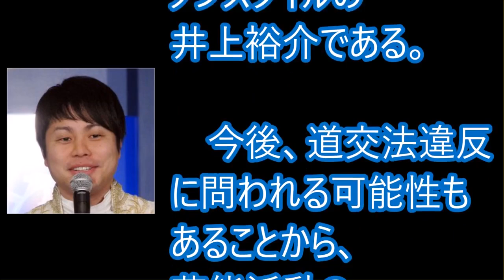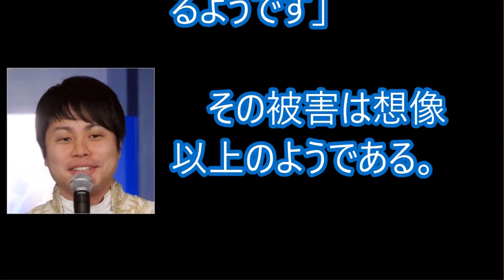ノンスタイル井上「当て逃げ事件」がテレビ各局に与えた「被害総額」が凄い！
【関連動画】

トレエン斎藤＆ノンスタ井上、ラップで“ディスり”合い　トレンディスタイル「YA・BA・I・DE・A・I」WEBムービー　Tsukasa Saito　Yusuke Inoue

ノンスタイル井上逮捕
ノンスタイル井上 斎藤さん
ノンスタイル井上こける
ノンスタイル井上 歌
ノンスタイル井上 ドッキリ
ノンスタイル井上 バスケ
ノンスタイル井上 心臓
ノンスタイル井上 犬
ノンスタイル井上 後輩
ノンスタイル井上 逮捕
ノンスタイル井上 先天性
ノンスタイル井上 ダウンタウン
ノンスタイル井上 あっちゃん
ノンスタイル井上 足短い
ノンスタイル井上 犬 動画
ノンスタイル井上 イベント
ノンスタイル井上 イケメン
ノンスタイル井上 椅子取りゲーム
ノンスタイル井上 歌うま
ノンスタイル井上 奢る
ノンスタイル井上 おごり
ノンスタイル井上 おごる
ノンスタイル井上 男前
ノンスタイル井上 オリラジ
ノンスタイル井上 弟
ノンスタイル井上 肝臓
ノンスタイル井上 川上麻衣子
ノンスタイル井上 歌手
ノンスタイル井上 家
ノンスタイル井上 肝臓がん
ノンスタイル井上 カラ松
ノンスタイル井上 カレンダー
ノンスタイル井上 カレー
ノンスタイル井上 キス
ノンスタイル井上 キモい
ノンスタイル井上 告白
ノンスタイル井上 こける
ノンスタイル井上 粉雪
ノンスタイル井上 コラボ
ノンスタイル井上 心疾患
ノンスタイル井上 交通事故
ノンスタイル井上 斎藤
ノンスタイル井上 手術
ノンスタイル井上 主治医
ノンスタイル井上 主治医が見つかる
ノンスタイル井上 身長
ノンスタイル井上 水曜日のダウンタウン
ノンスタイル井上 整形
ノンスタイル井上 性格
ノンスタイル井上 短足
ノンスタイル井上 トレンディエンジェル斎藤
ノンスタイル井上 中田
ノンスタイル井上 中田敦彦
ノンスタイル井上 ナルシスト
ノンスタイル井上 人間ドック
ノンスタイル井上 西川貴教
ノンスタイル井上 ネタ
ノンスタイル井上 no
ノンスタイル井上 歯
ノンスタイル井上 フランプール
ノンスタイル井上 ファン
ノンスタイル井上 本棚
ノンスタイル井上 マンション
ノンスタイル井上 名言
ノンスタイル井上 ものまね
ノンスタイル井上 元カノ
ノンスタイル井上 モニタリング
ノンスタイル井上 モテる
ノンスタイル井上 モシモノふたり
ノンスタイル井上 ラップ
ノンスタイル井上 料理
ノンスタイル井上 恋愛
ノンスタイル井上 がん
ノンスタイル井上 学歴
ノンスタイル井上 ギター
ノンスタイル井上 ギネス
ノンスタイル井上 月収
ノンスタイル井上 合コン
ノンスタイル井上 号泣
ノンスタイル井上 自宅
ノンスタイル井上 前屈
ノンスタイル井上 大動脈
ノンスタイル井上 デート
ノンスタイル井上 どぶろっく
ノンスタイル井上 ドリームマッチ
ノンスタイル井上 病気
ノンスタイル井上 プリクラ
ノンスタイル井上 ペット
ノンスタイル井上 ポジティブ
ノンスタイル井上 ポーズ
ノンスタイル井上 ポケモン
ノンスタイル井上 poiboy
ノンスタイル井上 g-dragon
ノンスタイル井上 pv
ノンスタイル井上 tm
ノンスタイル井上 tmレボリューション